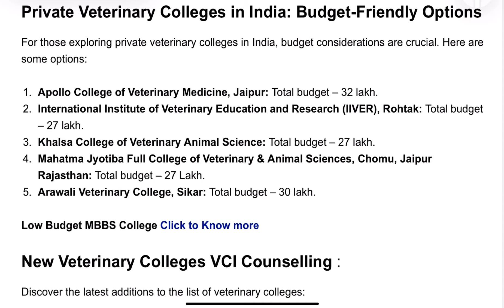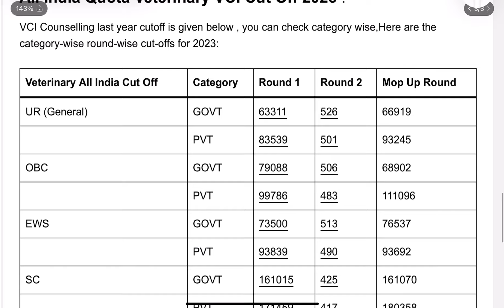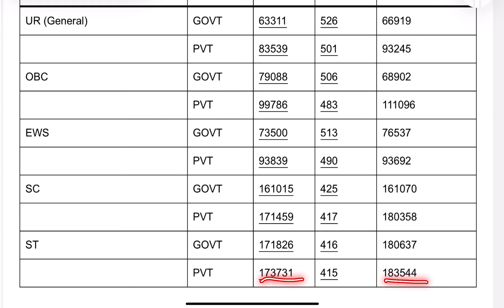Veterinary Colleges in India with fees & Cutoff | VCI Counselling 2024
whatsapp only for paid counselling 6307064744